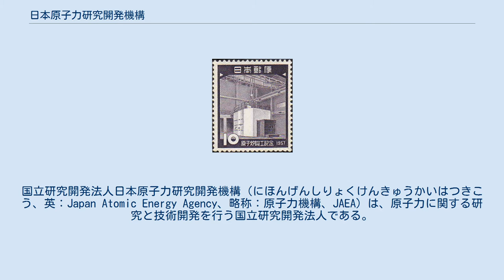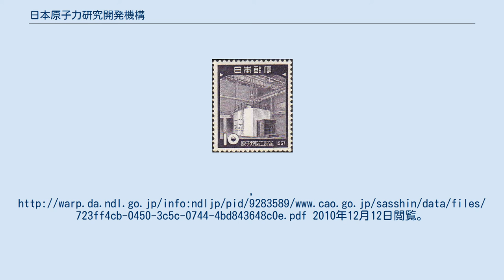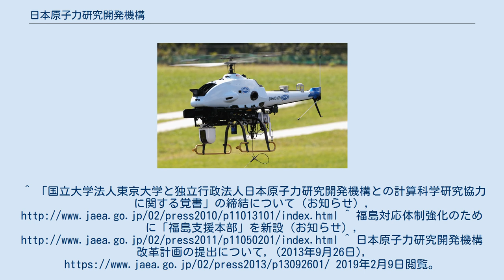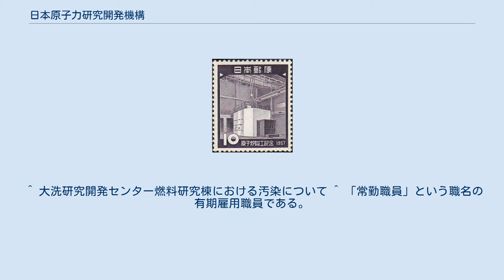日本原子力研究開発機構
独立行政法人_(文科省所管)
国立研究開発法人日本原子力研究開発機構（にほんげんしりょくけんきゅうかいはつきこう、英：Japan Atomic Energy Agency、略称：原子力機構、JAEA）は、原子力に関する研究と技術開発を行う国立研究開発法人である。
 ヤマハ発動機RMAX G1に専用の放射線測定システムを搭載し、地上からの直達γ線及び空気による散乱線を測定する事ができる、JAEAの空間線量測定用無人ヘリコプター。
 日本原子力研究所 (JAERI、略称：原研) と核燃料サイクル開発機構（JNC、略称：サイクル機構）を統合再編して、2005年10月に独立行政法人日本原子力研究開発機構として設立され、2015年4月に国立研究開発法人に改組した。
2016年に一部の組織を国立研究開発法人放射線医学総合研究所に分離し、放射線医学総合研究所は量子科学技術研究開発機構となった。
 最新の情報は、を参照のこと。
 竣工記念として記念切手に描かれたJRR-1原子炉 職位と肩書きには以下の様な関係がある。
^ 国立研究開発法人日本原子力研究開発機構法 第二十八条 ^ “日本原子力研究開発機構様の新スーパーコンピュータシステムが稼働”. 富士通. (2010年3月1日). 2010年3月2日閲覧。
 ^ (PDF) 行政刷新会議 「事業仕分け第2弾」 評価結果一覧、ワーキンググループB、2010年4月28日分, オリジナルの2015年5月1日時点におけるアーカイブ。
2010年12月12日閲覧。
^ 「国立大学法人東京大学と独立行政法人日本原子力研究開発機構との計算科学研究協力に関する覚書」の締結について（お知らせ）, ^ 福島対応体制強化のために「福島支援本部」を新設（お知らせ）, ^ 日本原子力研究開発機構改革計画の提出について, (2013年9月26日), 2019年2月9日閲覧。
 ^ 大洗研究開発センター燃料研究棟における汚染について ^ 「常勤職員」という職名の有期雇用職員である。
 ^ 所在地・アクセス - 高度情報科学技術研究機構 ^ 原子力コードセンターホームページ ^ アクセス（放射線計測協会） ^ 放射線計測協会 (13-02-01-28) - 原子力百科事典ATOMICA ^ 一般財団法人放射線利用振興協会アクセスマップ ^ 放射線利用振興協会 (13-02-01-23) - ATOMICA